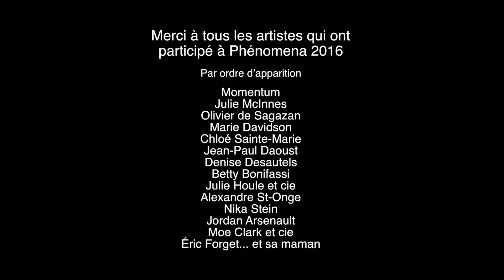Festival Phénomena 2016 (extraits)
Festival Phénomena
Du 13 au 21 octobre 2016 à Montréal
Direction artistique : D. Kimm
Une production : Les Filles électriques

Extraits des spectacles

Cabaret DadaMomentum / Stéphane Crête, Dominique Leduc, Jean-Frédéric Messier, Céline Bonnier, Marcel Pomerlo, Stéphane Demers, Nathalie Claude, Julie McInnes
Transfiguration / Olivier de Sagazan
Bullshit Threshold / Marie Davidson, John Londono, HUB Studio / Gonzalo Soldi
Le Dandy américain / Chloé Sainte-Marie, Jean-Paul Daoust, Denise Desautels, Betty Bonifassi
DJU : Tumulte humain / Julie Houle et cie
L’Accumulateur / Alexandre St-Onge
Voda-Eau-Water / Nika Stein
Serocene / Jordan Arsenault
Feast of the Invisible / Moe Clark et cie
Narcolepsie / Éric Forget… et sa maman

Captation et montage vidéo : Tomi Grgicevic